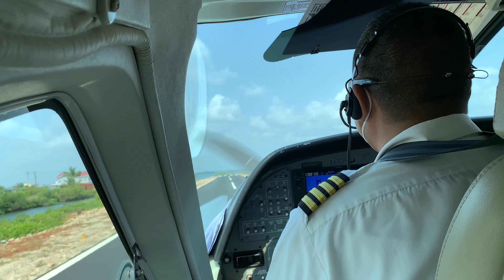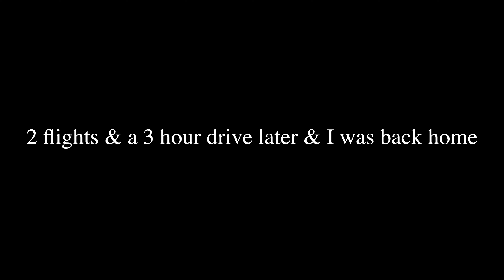2021 Belize Trip 🤪 | Naori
Hey yall! Cat is out the bag! My prep video was me preparing for a week long trip to Belize.

In this all over the place video 😅 I document the activities I did in Belize with the folks I was with.